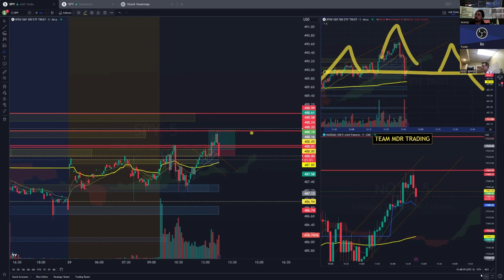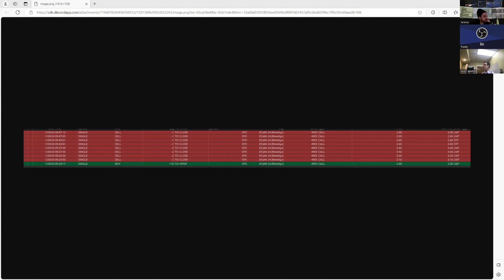200% GAIN $SPX Trade Recap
We took this trade as a TEAM.. I walk the team threw the entry and I helped them trim.

It was Monday and we ranged most the day. Market exhausted everyone before the big move